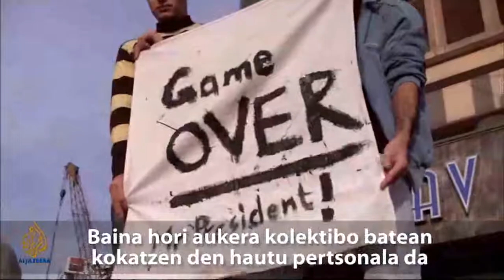José Bové: "On doit réinventer la démocratie" (Basque subs)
José Bové globalizazio alternatiboaren aldeko munduko pertsonaiarik ospetsuenetakoa da. Frantziako nekazaritza-sindikalismoan hasita, desobedientzia zibileko ekimenei esker lortu du ospea, batik bat laster janaren kontra egindakoen ondorioz. Berarekin izan gara Bruselako bere bulegoan.